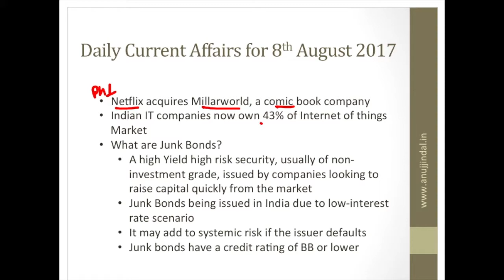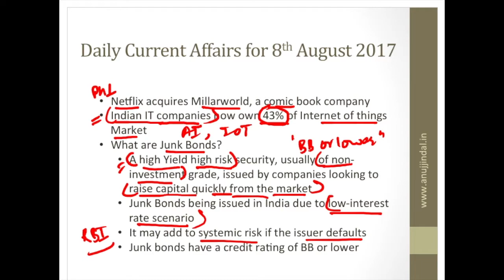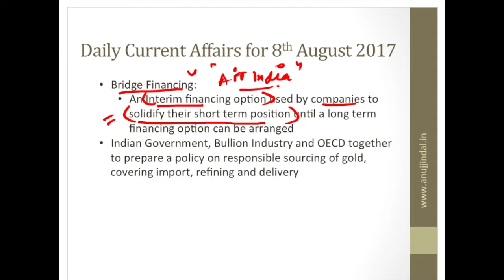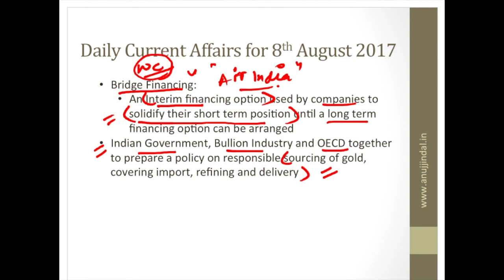Daily Current Affairs For RBI Grade B & Nabard -8th August 2017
►►Free Course.